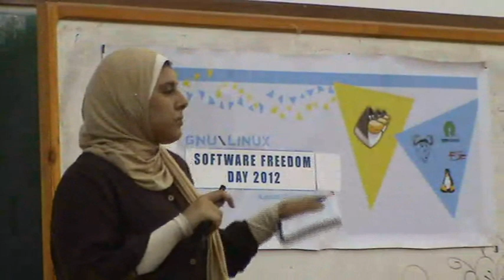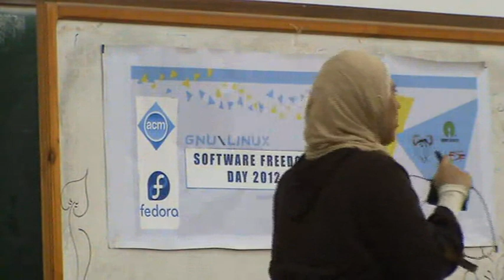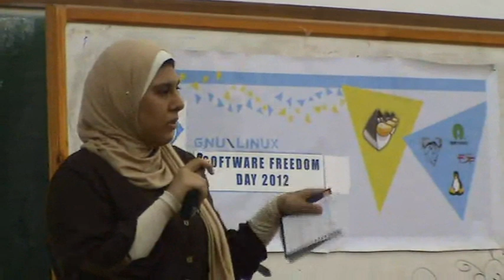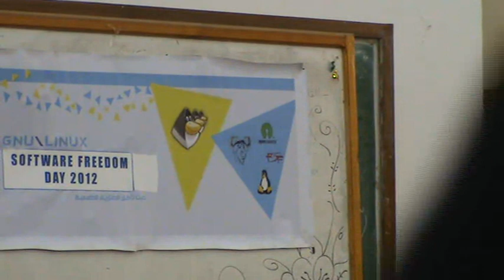BK Alexandria anounces CSCamp2012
BlueKaizen Alexandria University Chapter Anounces about Cairo Security Camp 2012 and other chapter activites.